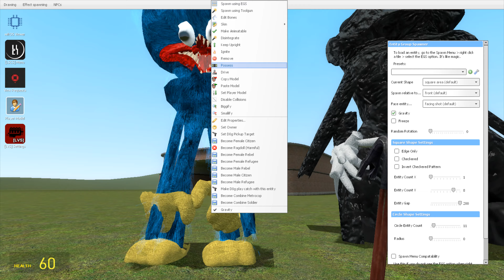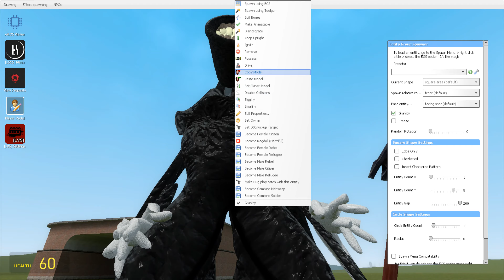picture of cartoon cat , traffic light head, huggy wugy bloated